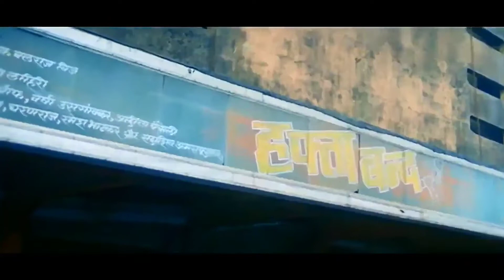Sathiya Yeh Tune Kya Kiya 1080P HD || Salman Khan